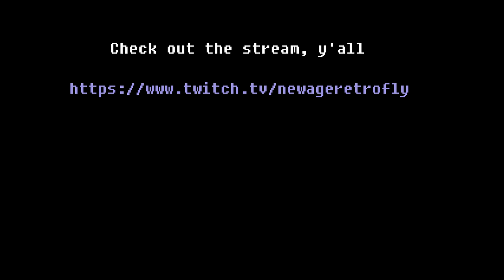Clips from a NARF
Happy fool's day, ya'll

demo-official